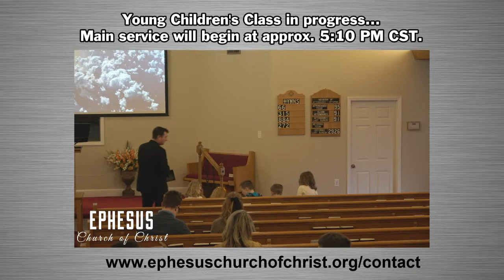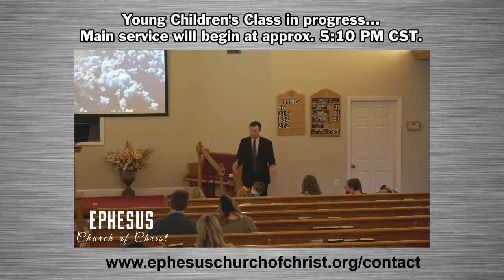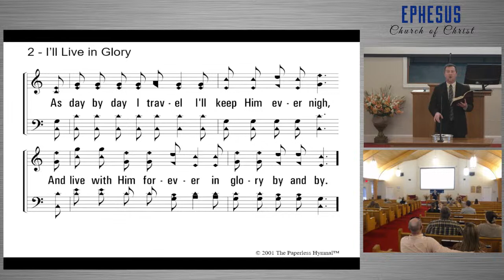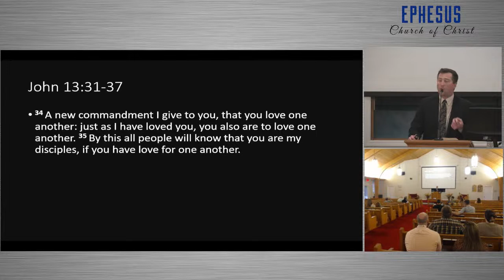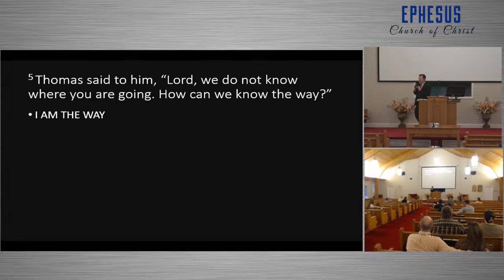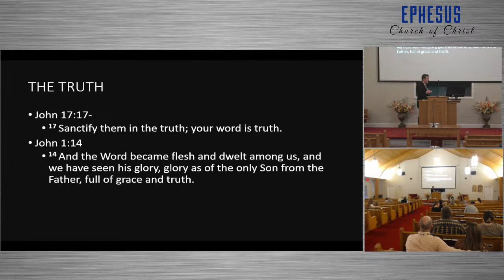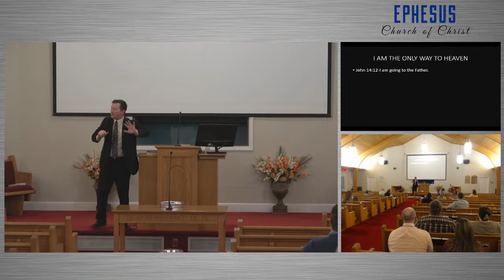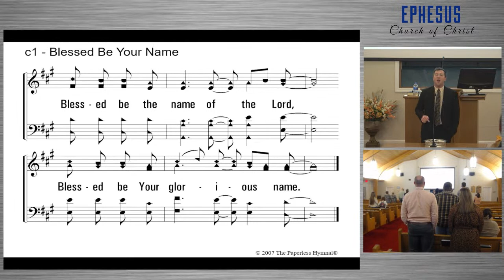Sunday Evening Service 5:00 PM - February 19, 2023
Sermon by Matt Lannom titled "I Am the Way, the Truth, and the Life."